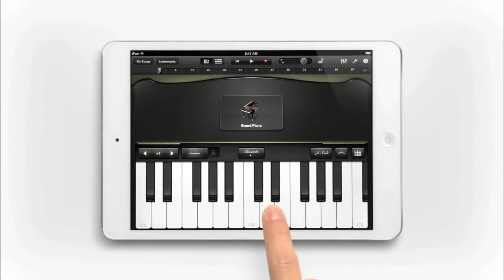Apple iPad Mini TV- Ad (Piano) Oct 2012 (HD)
Introducing iPad Mini (Every Inch Of A iPad)

Plz Rate Comment and Sub For More Thanks :)

2012 FJ21 Studios